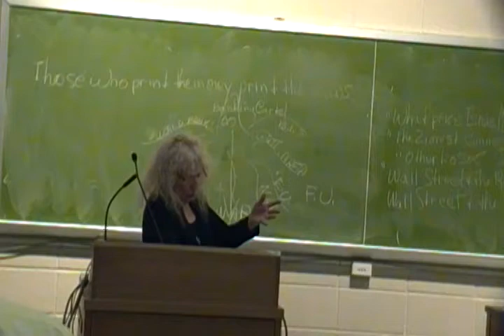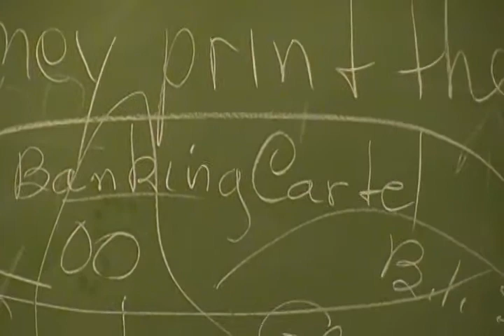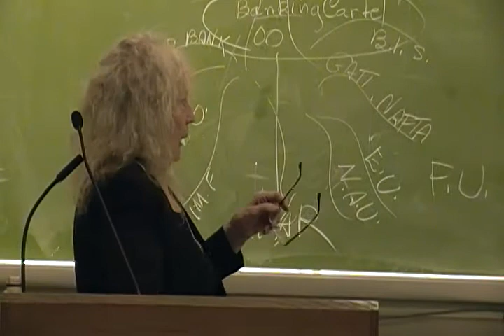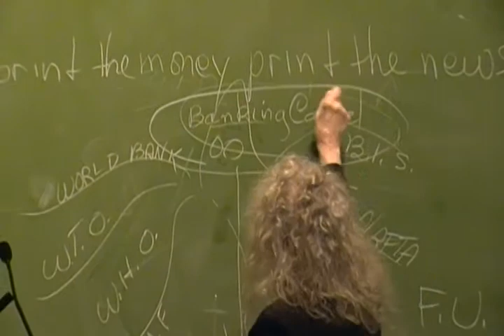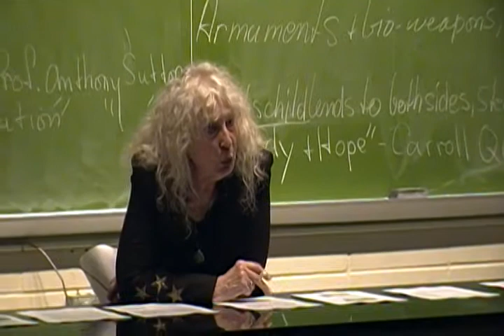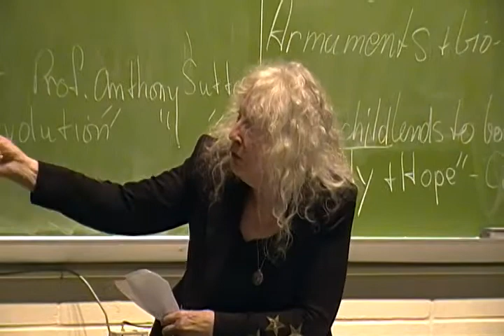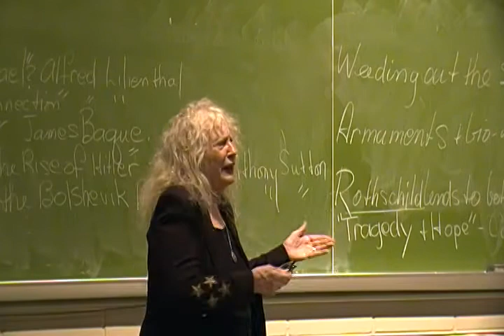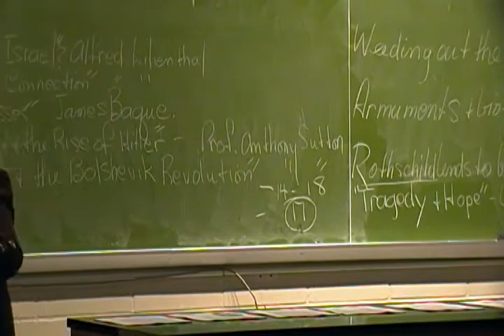USFW - Day 1 - Sydney White lectures on the banking cartel, WW3, and more... (1/2)